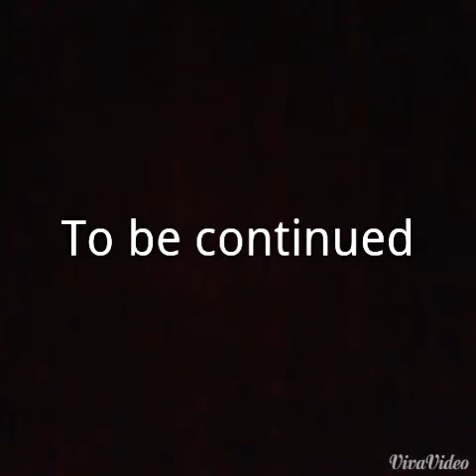Wadi Tv3 come back